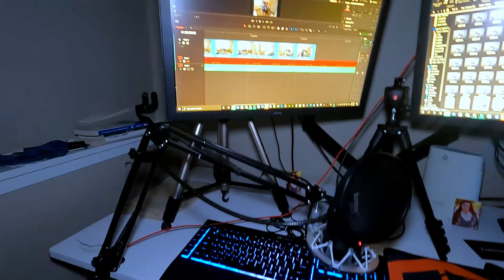Our New Setup! V1.2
Just step on the journey! grateful for every second of it!

ALL CAPS "CHACHING" in the code section for a discount on blessedground coffee!

Through shop through these links to get you discounts and support!